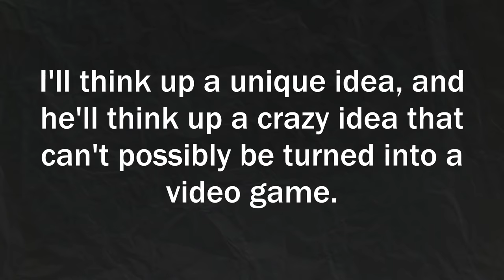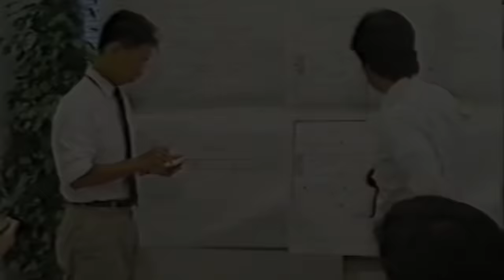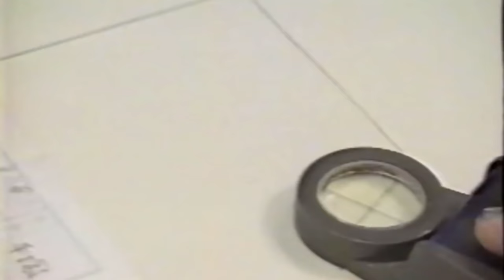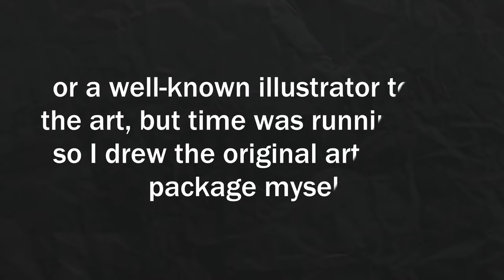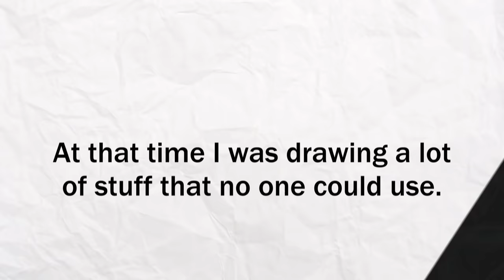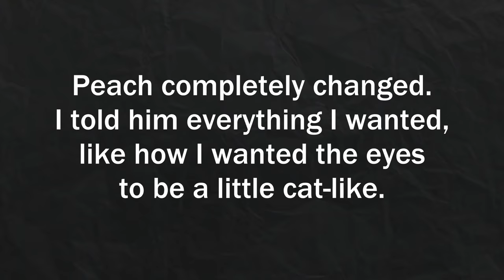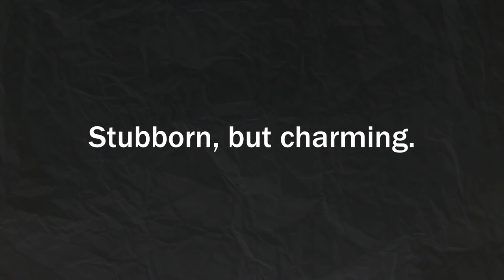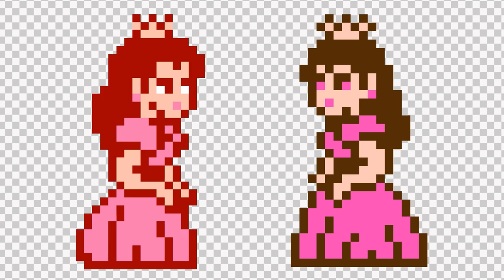Why doesn't Princess Peach look like she used to?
In the 1980s, Princess Peach looked completely different from how she looks in modern Super Mario games... So, why did Nintendo change Peach's character design so drastically?

CREDITS
Yoichi Kotabe Footage
Some videogame footage via World of Longplays
Footage of carpet from Super Mario Bros 2 via SupperMarioBroth

MUSIC
- Super Mario World Arranged Soundtrack: "Super Mario World" and "Super Mario Bros"
- Super Mario Sunshine Original Soundtrack: "Secret Course"
- Super Mario 64 Original Soundtrack: "Bo-Bomb Battlefield"